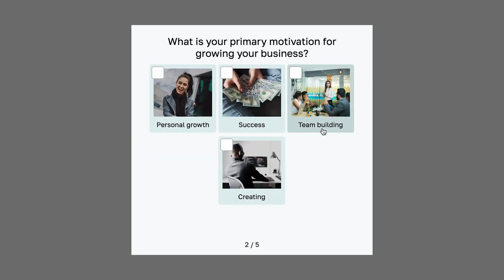Dahlia Orth Makes a Quiz in 2 minutes with InteractAI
@dahliaorth  didn’t have a quiz idea, but knew she wanted to make one for benefits like:

- growing her email list
- segmenting leads
- recommend the right offerings to the right people at the right time
- increase effectiveness and ROI of her emails

Watch how she went from 0 ideas to quiz connected to ConvertKit and embedded on her website.

I think you’ll love her reaction as much as we did 😆

INTERACT
Harness the power of quizzes to grow your email list, segment your leads, and recommend products to increase sales with Interact.